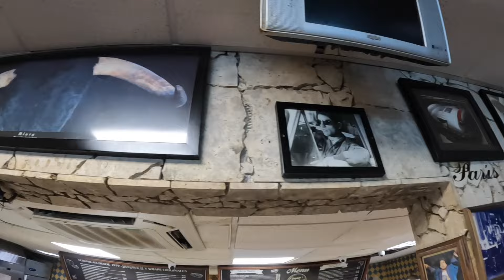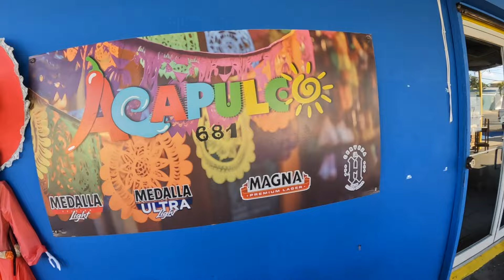EXPLORING NATURAL FRESHWATER SPRINGS in PUERTO RICO